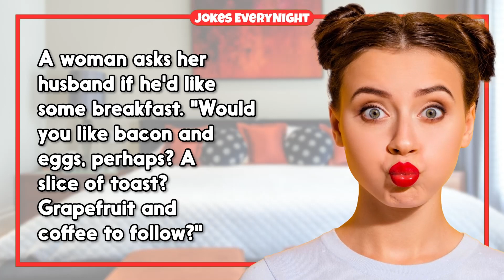Dirty Joke – #867 | Jokes EveryNight